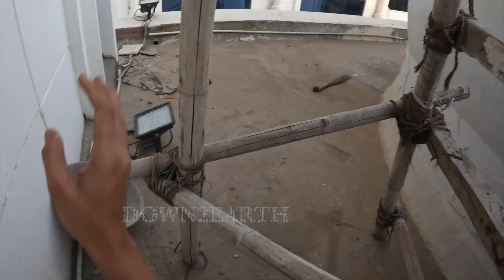Patna Me Ban Gaya Aladdin Ka 'Taj Mahal' | Anjuman Islamia Hall |Down2Earth Vlogs | Fahad Fahim Srf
Hello Everyone Down2earth Back With Another New Video . . . . . .

Account..